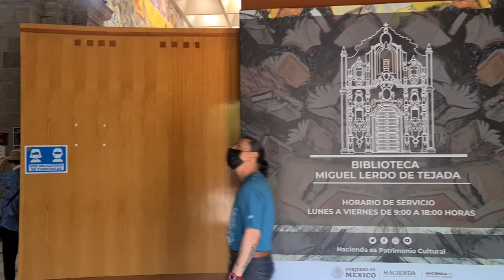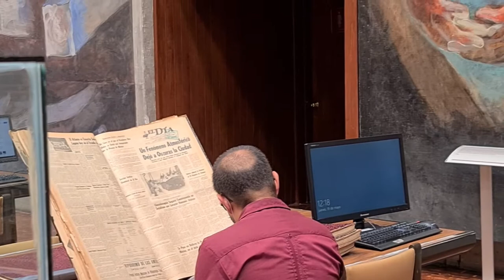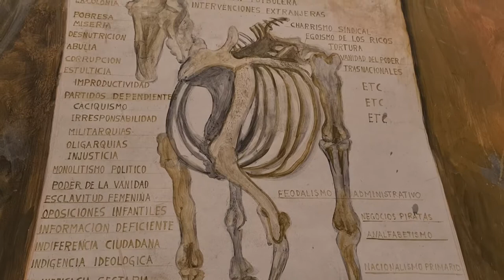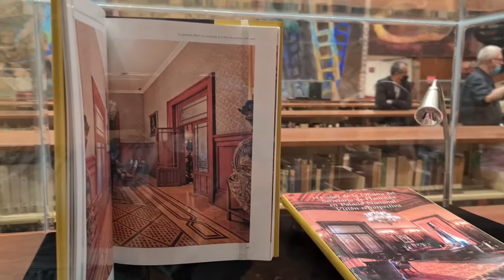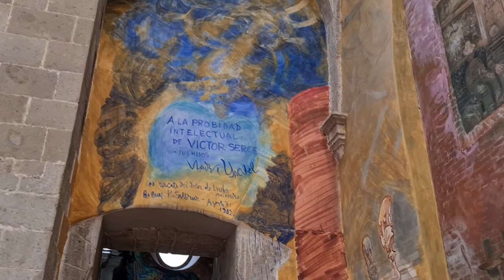Biblioteca Miguel Lerdo de Tejada/ Aventura Hierofante en la biblioteca Miguel Lerdo de Tejada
En esta octava Aventura Hierofante buscamos lo sagrado en esta histórica y artística biblioteca "Miguel Lerdo de Tejada", en el centro de la CDMX, donde se encuentran los grandes murales del pintor ruso-mexicano Vladímir Kibálchich Rusakov: "Vlady".